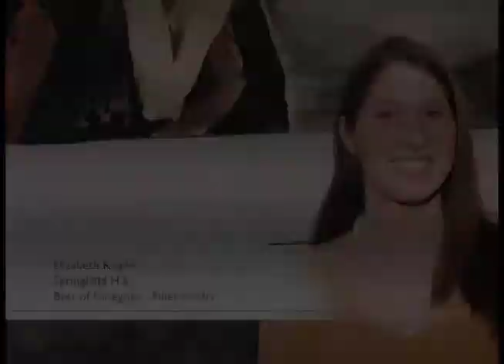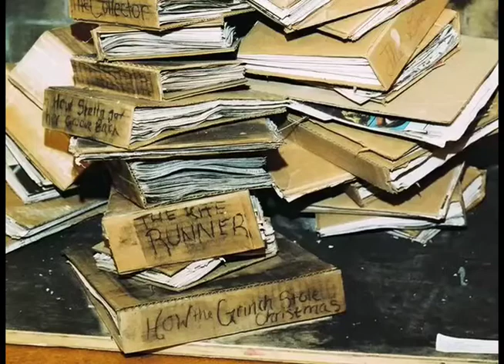22nd Annual Touch the Future Art Show